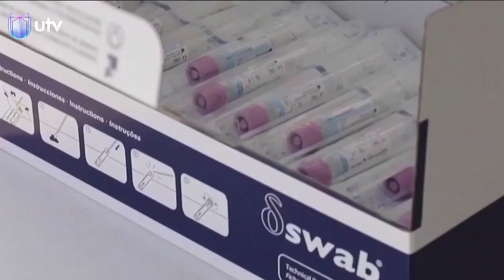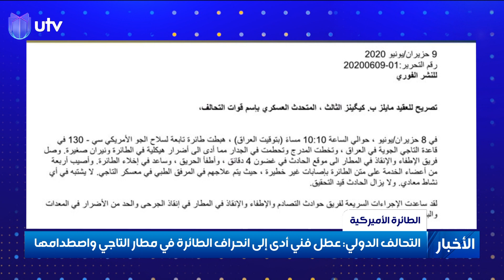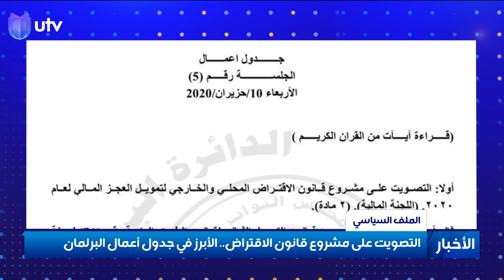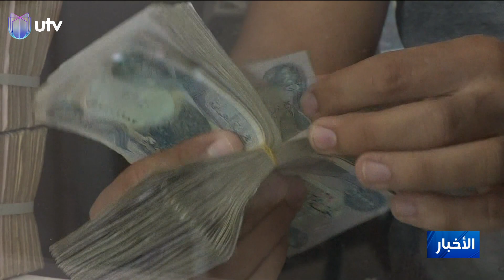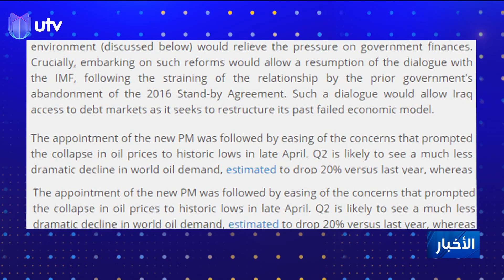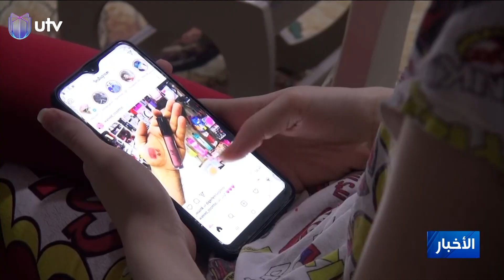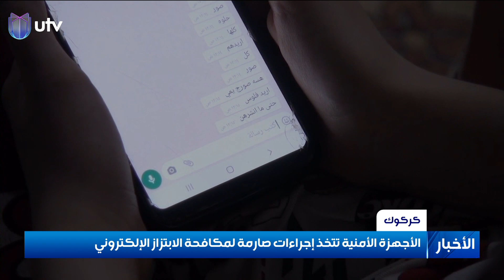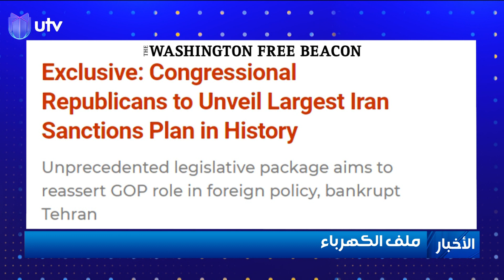نشرة أخبار الثامنة من UTV